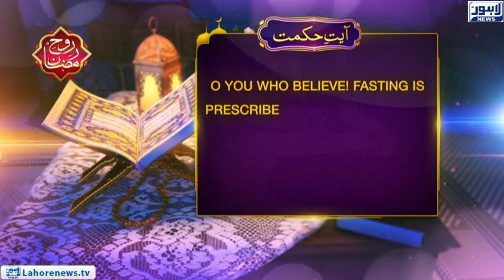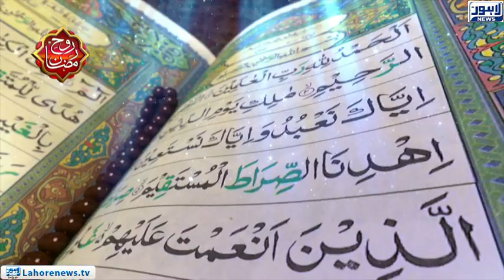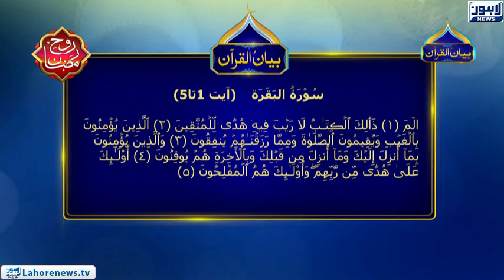True Meanings of Ramzan | Roh-e-Ramzan | Lahore News HD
True Meanings of Ramzan | Roh-e-Ramzan (EP-01)